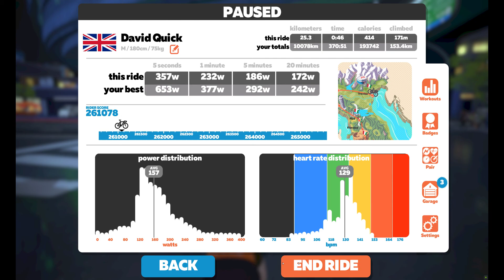Ride 322 Makuri Islands Neokyo All Nighter